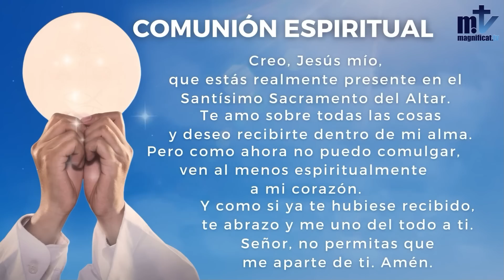La Santa Misa de hoy| Martes de la IX semana del Tiempo ordinario|06-06-2023|P Achille José Nkomo FM